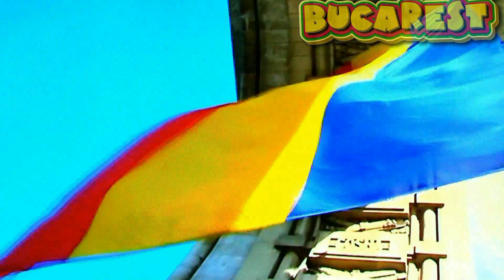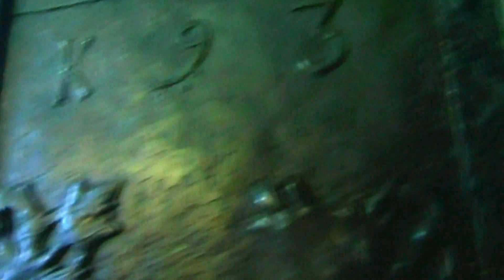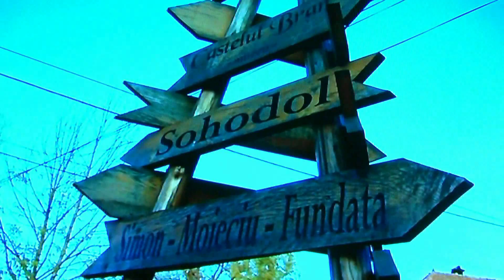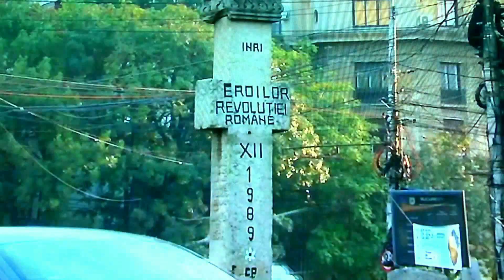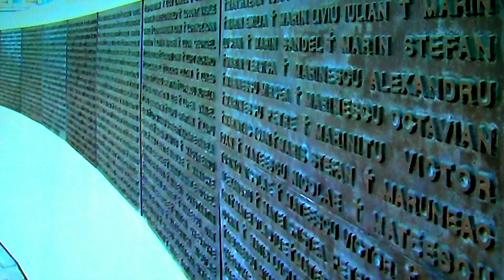Bucarest-Rumania-Historia-Producciones Vicari.(Juan Franco Lazzarini)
Bucarest es la ciudad más poblada de Rumania, así como su principal centro industrial, comercial y cultural. Está situada en el sureste del país, a orillas del río Dâmbovița. La ciudad cuenta con 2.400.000 habitantes.
Económicamente, la ciudad es la más próspera de Rumania​ y es uno de los principales centros industriales y de transporte de Europa del Este. Como ciudad más desarrollada del país, Bucarest tiene también una amplia gama de instalaciones educativas. La superficie total de Bucarest es de 226 km². Hasta 1989, las zonas circundantes eran principalmente rurales, pero tras la Revolución Rumana se comenzaron a construir nuevos vecindarios alrededor de la ciudad. De hecho, la ciudad en sí administrativamente se conoce como Municipio de Bucarest (Municipiul București) y tiene el mismo nivel administrativo que un distrito, siendo dividida la ciudad en seis sectores.